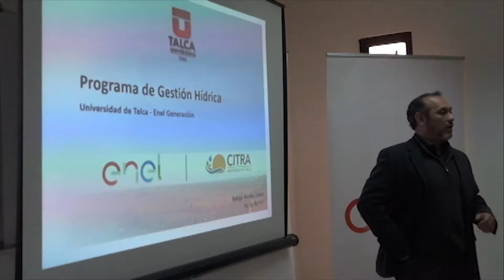Capacitación Hídrica | En Línea Maule